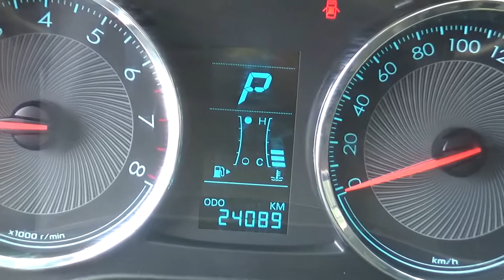Chevrolet / Aveo / 2019 - KD037507